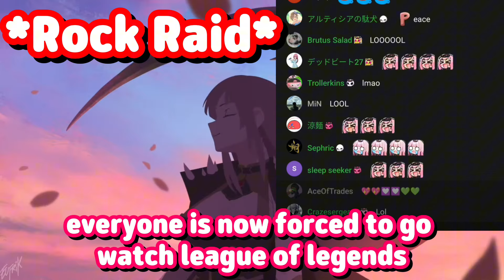Biboo Comes To Calli's Stream At The Very Wrong Time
𝙡𝙚𝙩 𝙢𝙚 𝙠𝙣𝙤𝙬 𝙞𝙛 𝙄'𝙫𝙚 𝙢𝙖𝙙𝙚 𝙖𝙣𝙮 𝙢𝙞𝙨𝙩𝙖𝙠𝙚𝙨 𝙞𝙣 𝙩𝙝𝙚 𝗦𝘂𝗯𝘁𝗶𝘁𝗹𝗲𝘀, 𝗲𝘁𝗰 😄

Remember to 𝗸𝗲𝗲𝗽 𝘀𝘂𝗽𝗽𝗼𝗿𝘁𝗶𝗻𝗴 💪 by checking out the 𝗢𝗥𝗜𝗚𝗜𝗡𝗔𝗟 𝗖𝗛𝗔𝗡𝗡𝗘𝗟 linked below, folks! 🔥🔥